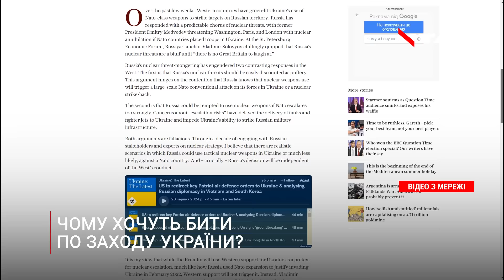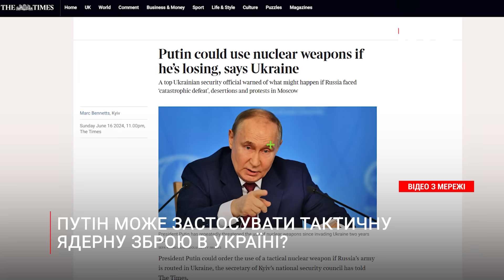⚡Британська розвідка прогнозує ядерний удар по заходу України: куди цілитимуть?